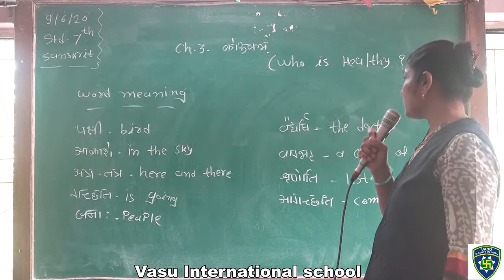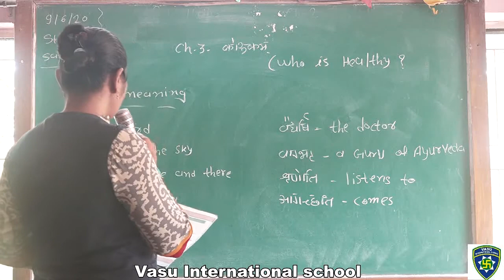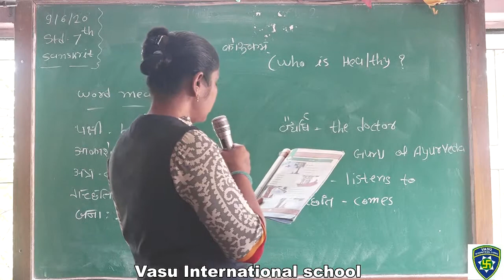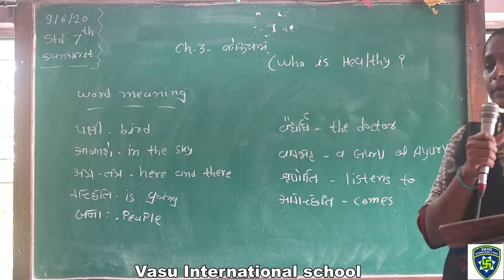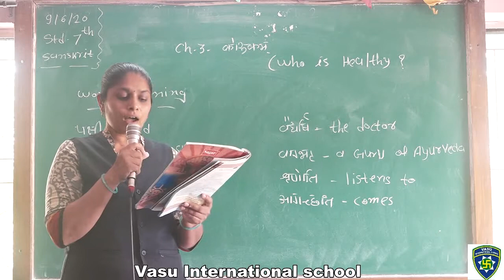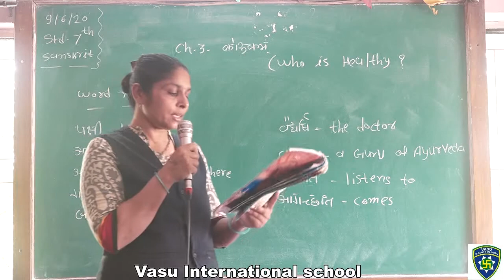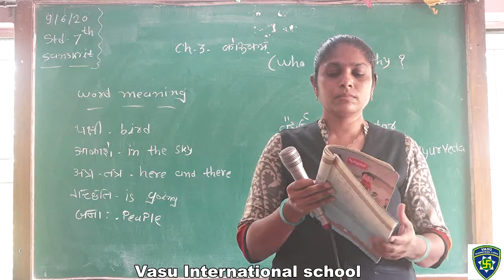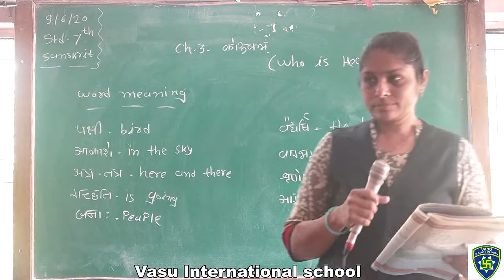7 Sanskrit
Vasu International School